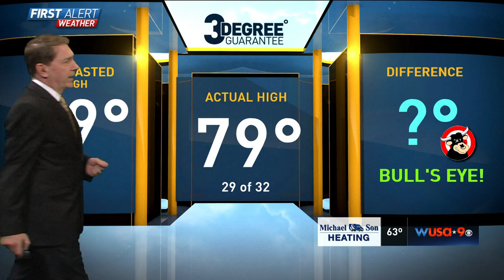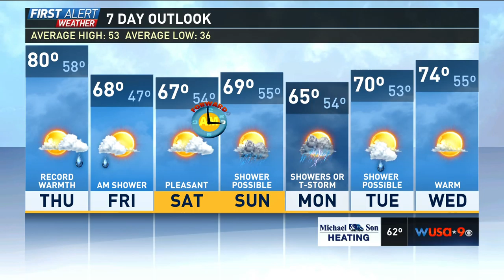WUSA HD 20160309 2317